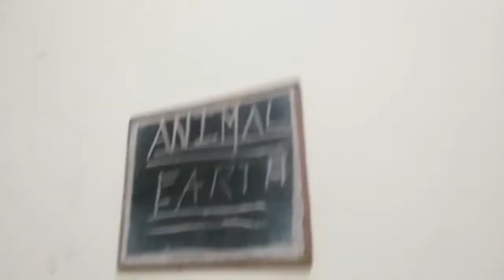Unboxeing my old hamsters